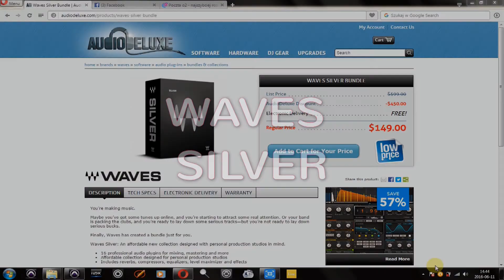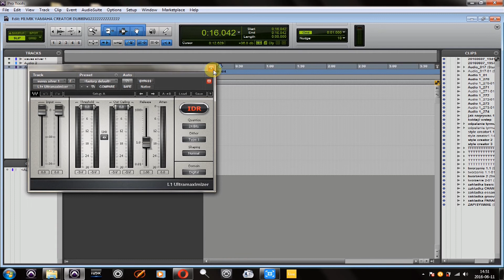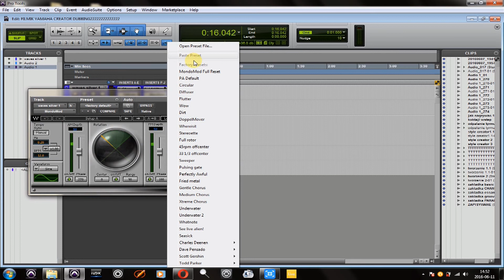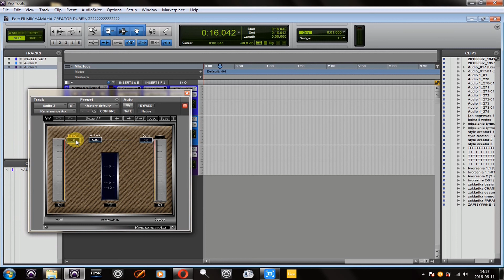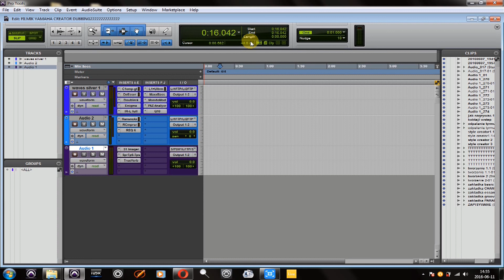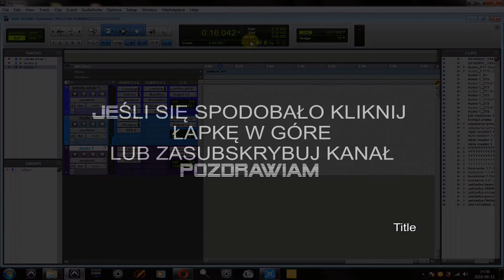WAVES SILVER BUNDLE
Witam serdecznie i zapraszam na review ciekawego pakietu wtyczek od Waves zobaczcie te 16 super wydajnych pluginów. Zapraszam